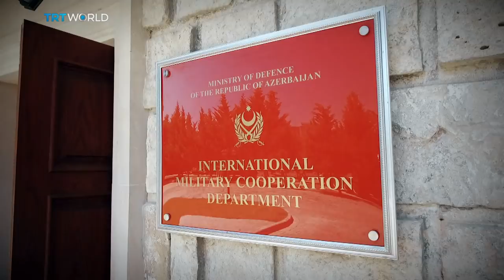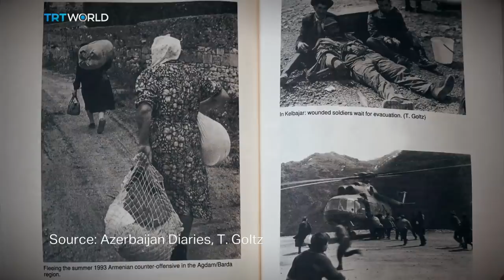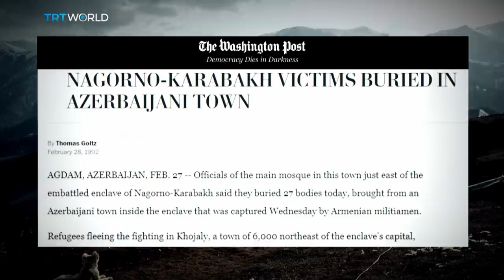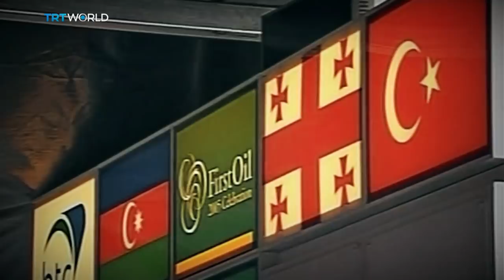Black Orchards: Azerbaijan and Armenia’s wars | Focal Point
In an award-winning documentary, TRT World’s Oubai Shahbandar embeds with the Azerbaijan military and travels to the frontlines with Armenia. Tensions between the two rivals—who fought a war from 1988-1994—threaten to heat up again over Armenia’s occupation of the Karabakh region, which Azerbaijan wants back. We speak to Azerbaijani survivors of the 1992 Khojaly massacre, committed at the height of the war, as they seek justice… and explore whether two countries can ever truly find peace.